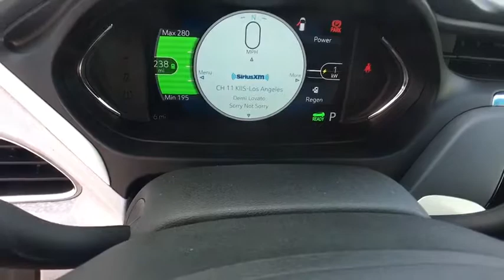2017 Chevrolet Bolt EV Denver, Lakewood, Wheat Ridge, Englewood, Littleton, CO CV4544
N 2017 Chevrolet Bolt EV

11001 West I-70 Frontage Road N

2017 Chevrolet Bolt EV LT Electric Drive Unitbrbr110/128 Highway/City MPG Awards:br  * Car and Driver 10 Best Cars   * Motor Trend Car of the YearbrCar and Driver, January 2017.brExit Kipling, Exit Ward, but Exit the GIANT Medved Autoplex. Everyone said, Go to Medved!